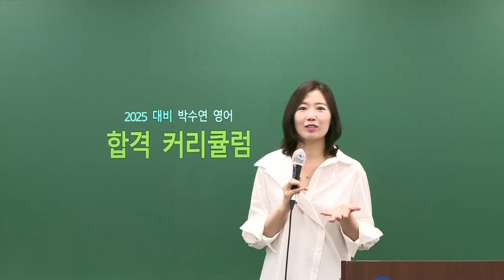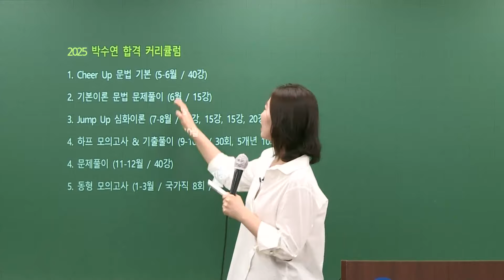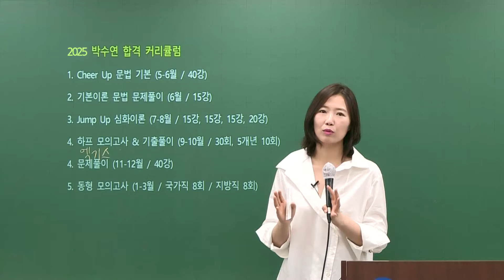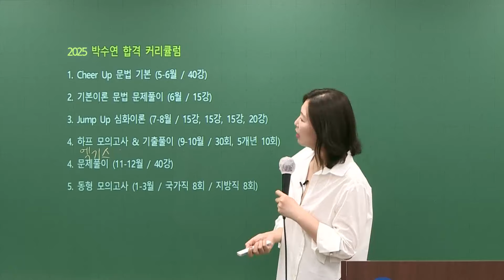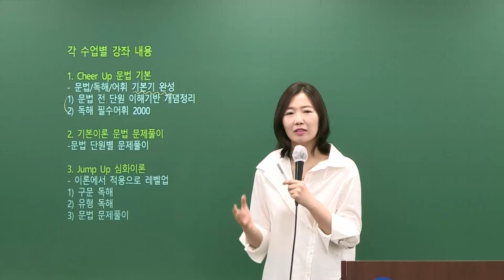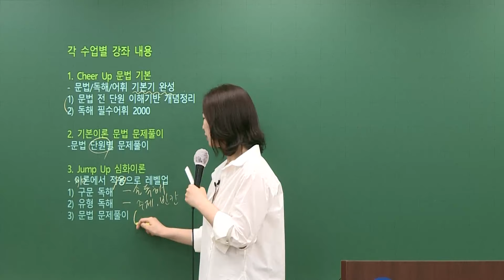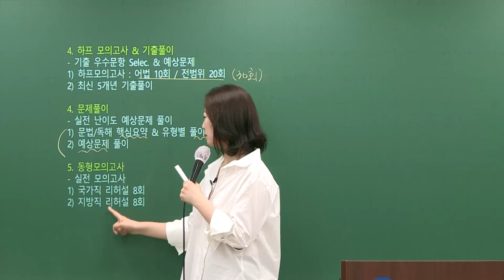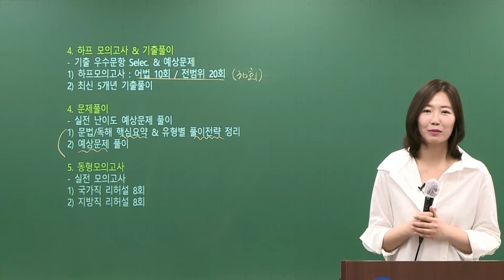시험이 달라져도 출제 포인트 임팩트 있는 2025 박수연 선생님의 영어 커리큘럼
박수연 선생님의 2025 커리큘럼 영상을 통해 확인해주세요.